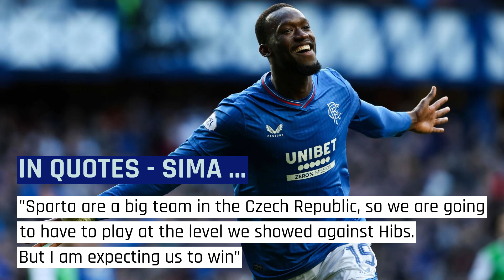Sparta Prague v Rangers live stream, TV and kick off details for Europa League clash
Philippe Clement is looking to follow up an impressive Rangers dugout debut when he takes charge of his second game against Sparta Prague in the Europa League.

The Belgian got off to a flyer as Light Blues boss with a 4-0 thumping of Hibs in the Scottish Premiership at Ibrox Stadium and now turns his attention to the European arena. It’s here where he will surely face a tougher test.

Europa League Group C couldn't be any tighter with all four teams locked on three points with a win and a defeat each. Rangers' victory came against group favourites Real Betis before a loss to bottom seeds Aris Limassol in two quite contrasting results. Can Clement get that all-important second win and keep the Glasgow giants bang in the mix for qualification? Record Sport has all the info you need on how to see the action from the Czech capital.